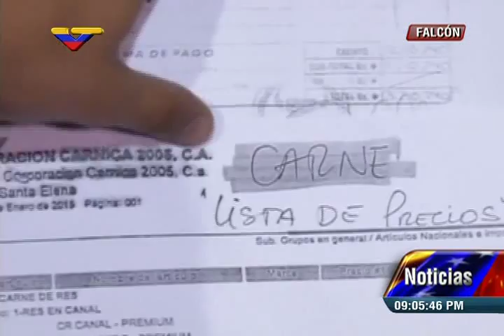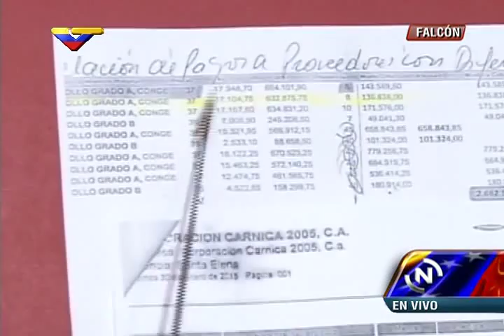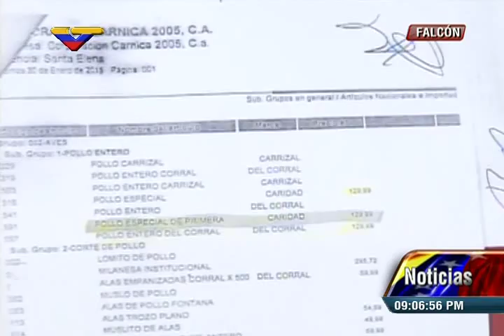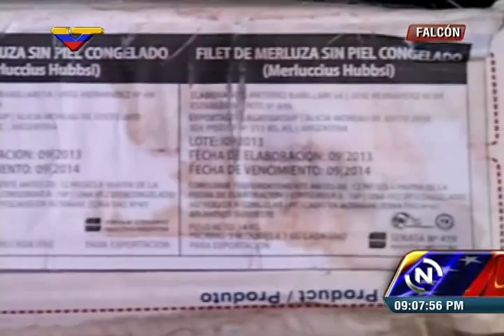Empresa cárnica ocupada en Falcón acaparaba carne, pollo, cauchos y material quirúrgico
El gobierno bolivariano decidió este 2 de febrero de 2015 ocupar la empresa Corporación Cárnica 2005 y detener a sus 5 directivos y gerentes, tras encontrar 44 mil kilos de carne, 11 mil kilos de pollo que vendían a sobreprecios de hasta mil por ciento, así como cauchos y materiales quirúrgicos comprados con dólar a 6,30. Esto fue el 2 de febrero de 2015, incluye un contacto desde Caracas con el Presidente Nicolás Maduro y el presidente de la Superintendencia de Precios Justos, Andrés Eloy Méndez.